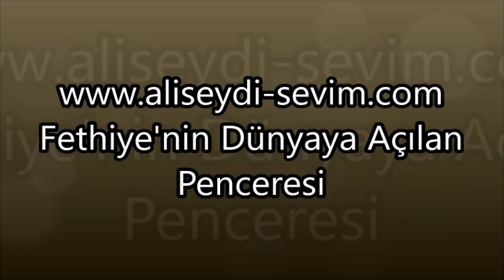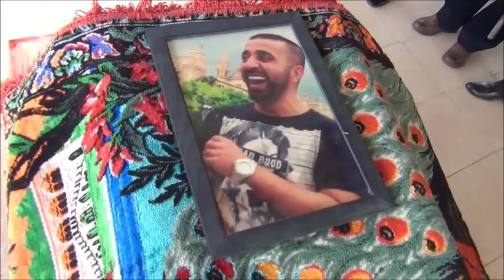Mer. Hüseyin PEKTAŞ'ın Cenaze Töreni - Malatya Fethiye